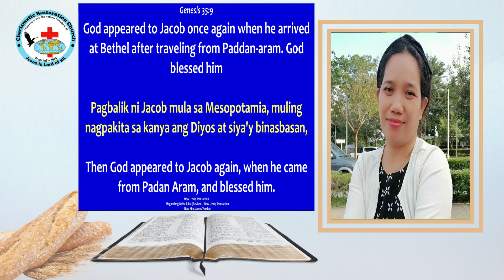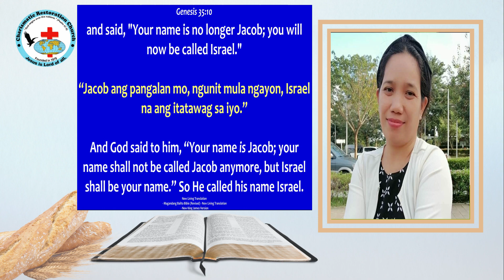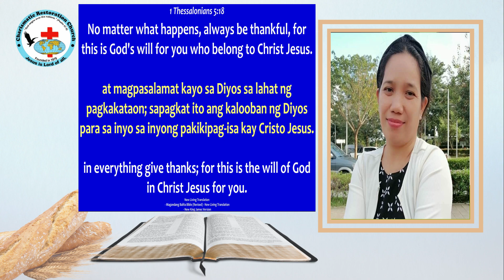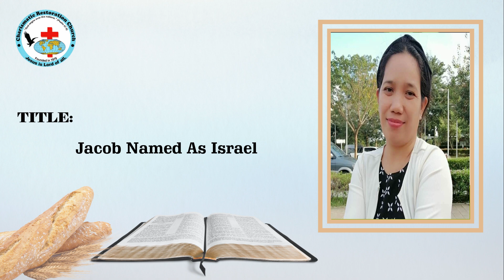Tinapay Mula Sa Langit: Episode 163 ~ Jacob Named As Israel (Genesis 35:6-15)